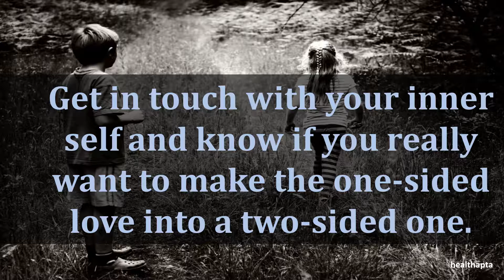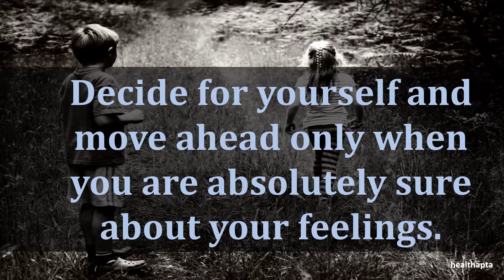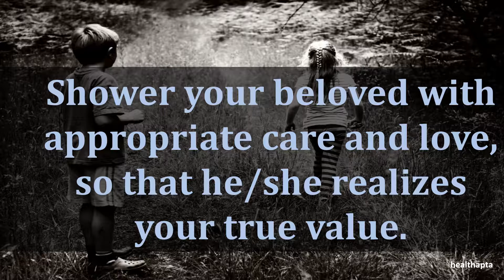WAYS TO MAKE ONE SIDED LOVE SUCCESSFUL